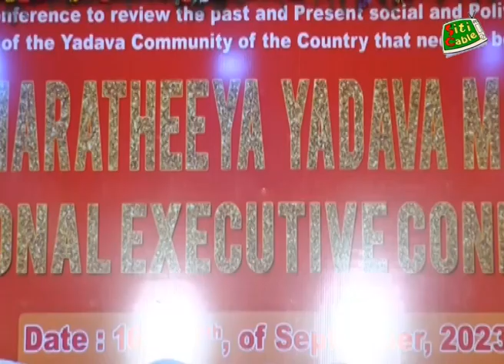అఖిలభారతీయ యాదవ మహాసభ....